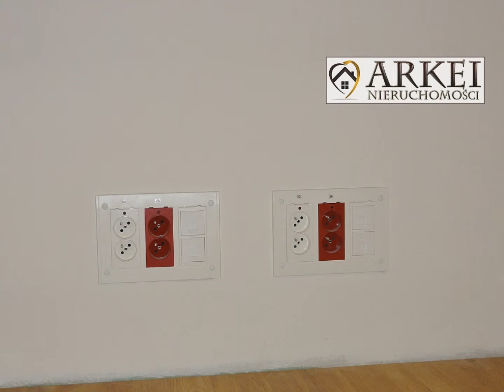OBIEKT BIUROWO - MAGAZYNOWY W POZNANIU | 873 M 2 | ARKEI BIURO NIERUCHOMOŚCI POZNAŃ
OBIEKT BIUROWO - MAGAZYNOWY W POZNANIU !

Polecamy na wynajem wysokiej klasy obiekt biurowo - magazynowy o łącznej powierzchni 873,6 m2, posiadające funkcjonalny rozkład pomieszczeń.

Obiekt jest w trakcie wykończenia - czas oddania kwiecień 2013

BIURA - 307,2 m2

1. Korytarz 560x57 - 16,1 m2
2. Biuro 560x860 - 48,2 m2
3. Biuro 630x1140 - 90,7 m2
4. Biuro 573x562 - 32,2 m2
5. Biuro 573x340 - 19,5 m2
6. Biuro 573x548 - 31,4 m2
7. Korytarz/biuro - 1197x360 m2
8. Korytarz 570x350 - 20,0 m2
9. Korytarz 150x400 - 6,0 m2

MAGAZYNY - 566,4 m2

1. Korytarz - 1750x170 - 29,8 m2
2. Magazyn - 1155x570 - 65,8 m2
3. Magazyn - 600x500 - 30,0 m2
4. Magazyn - 1150x1015 minus pomieszczenie nr 3 - 86,8 m2
5. Magazyn - 1355x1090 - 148,0 m2
6. Magazyn - 1990x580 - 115,4 m2
7. Magazyn - 1600x566 - 90,6 m2

STANDARD WYKOŃCZENIA:

Pomieszczenia biurowe i socjalne nowe: wysokość 2,9 m, na podłodze panele, okna plastikowe. Kuchnia w formie aneksu. 3 osobne WC. Nowe ogrodzenie i brama automatyczna, zabezpieczenie antywłamaniowe, dozór Solid Security. Opłaty miesięczne za ogrzewanie gazowe, wodę, elektryczność 230W, ścieki, naliczane są oddzielnie według zużycia. Wywóz śmieci we własnym zakresie. W biurach wentylacja grawitacyjna, instalacje komputerowe, dostęp do sieci telefonicznej. Na zewnątrz przy wejściu płytki oraz podjazd dla osób niepełnosprawnych. Przewidziany parking pod budynkiem na 30 samochodów.

Magazyny odnowione w 2013 roku. Wysokość magazynów wew. 4 m, wysokość magazynów zew. 3,5 m, nie są ocieplone, jednakże temperatura nie spada poniżej 0 stopni w magazynach wew. Do magazynów przynależy rampa co ułatwia wyładunek z TIR-a do magazynów.

LOKALIZACJA: Jest to doskonała propozycja dla firmy handlowej oraz usługowej. Okolica cicha, znajdująca się na północnych obrzeżach Poznania oddalone od centrum Poznań 12 km.

CENA WYNAJMU: wynosi 16.000 zł / miesięcznie - CENA DO NEGOCJACJI!
Powierzchnie biurowe 30 zł/m2 + powierzchnie magazynowe 12 zł / m2

Gorąco polecam i zapraszam na prezentację!

OFERTA LICENCJONOWANEGO POŚREDNIKA - GWARANCJĄ BEZPIECZNEJ TRANSAKCJI.

Oferta znajduje się pod opieką pośrednika nr licencji: 18407.
Powyższy opis ma charakter informacyjny i nie stanowi oferty w rozumieniu przepisów art. 66 AÂ§ 1. Kodeksu Cywilnego.